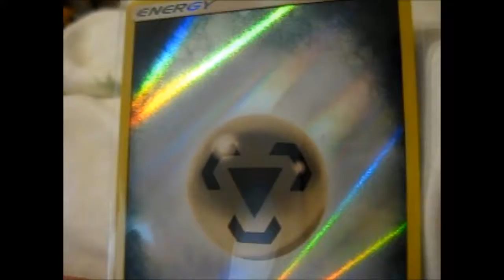Shout Out Sunday #22 & Other Stuff!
Available to those living in the UK, Europe, US and Canada, this badge is a limited edition run and will only be available until 31st December, 2018.

Another way to get a Shout Out it comment at least 2 times from now to the next Shout Out Video! ^.^